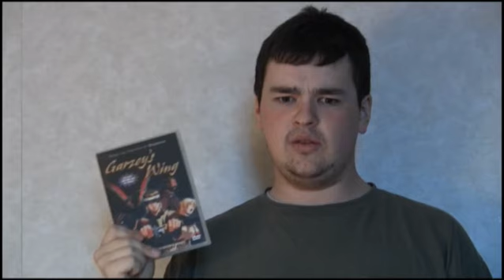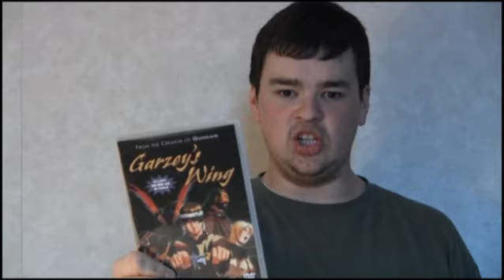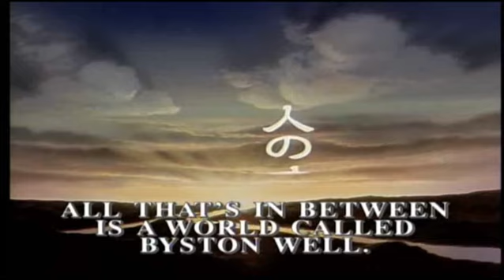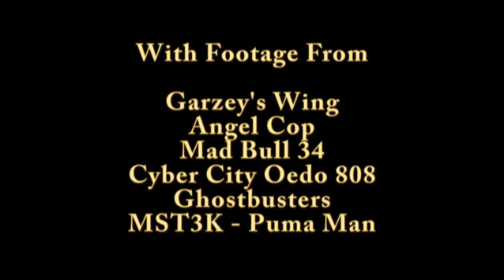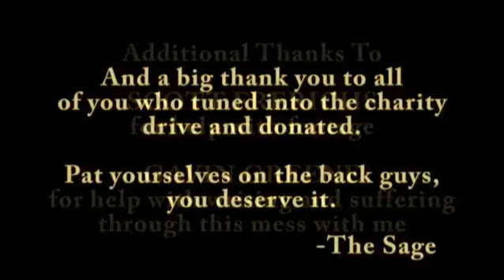Garzey's Wing Commentary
Bennett the Sage is in the studio for a joint commentary!